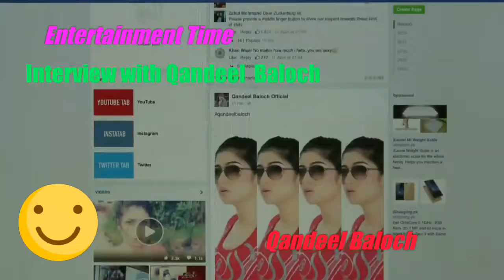Qandeel Baloch Interview